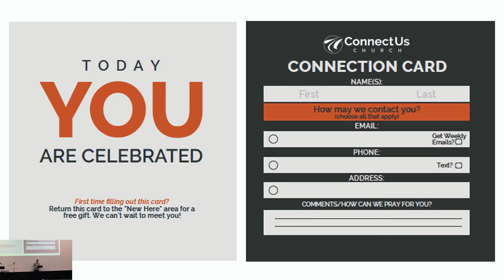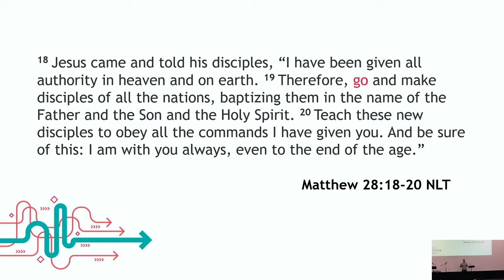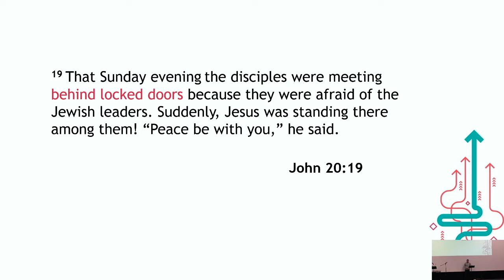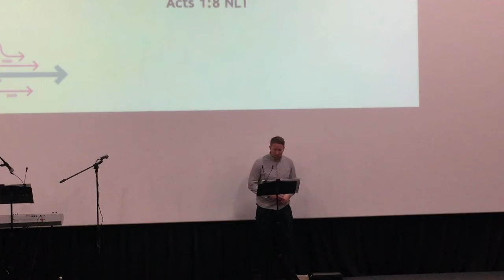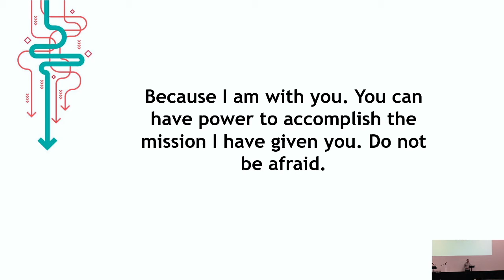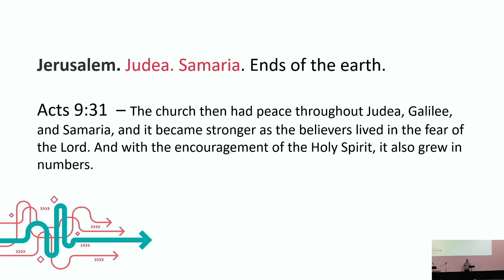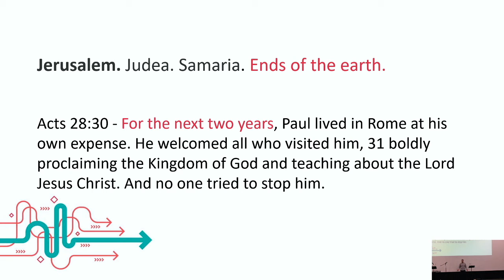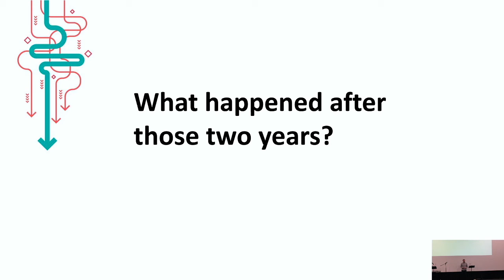The Mission Goes With You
Where are you going today? The mission goes with you.

No matter where you go, God is with you.

Because He is with you, you can have power to accomplish the mission He has given you - Do not be afraid.

*Message from Community Interest Meeting #1